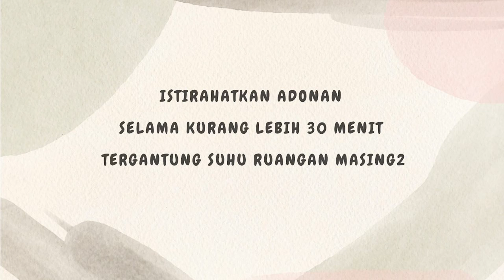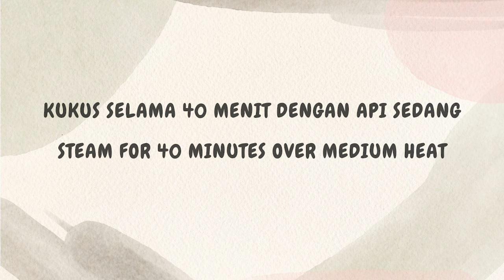LUPAKAN SEMUA TENTANG MEMANGGANG ‼️ Resep kue yang begitu lembut dan enak hanya menggunakan 1 telur.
Bahan :
1 butir telur
150 gr gula
275 ml susu
3 gr ragi instant
250 gr terigu
100 gr margarine (dicairkan)
1 sdt bubuk coklat
1 sdt pasta moka
1 sdt vanili cair
sedikit garam

SELAMAT MENCOBA..